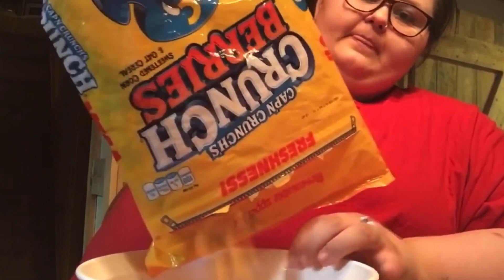I DO NOT HAVE BINGE EATING DISORDER